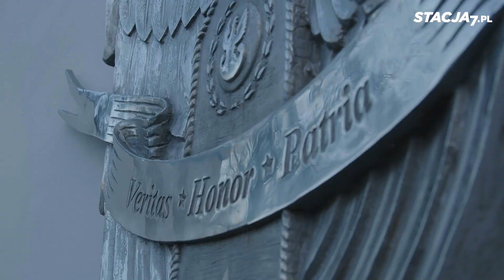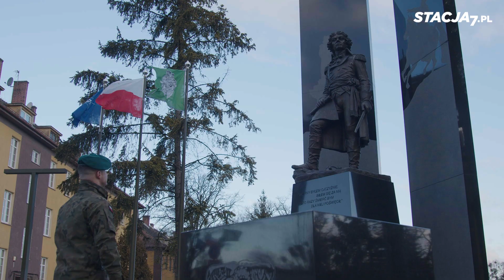CZAS WALKI [#6]: POKÓJ vs WOJNA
🔽 ZOBACZ OPIS 🔽
👉 Rekolekcje wielkopostne „CZAS WALKI” zostały nagrane na terenie Akademii Wojsk Lądowych we Wrocławiu, gdzie żołnierze uczą się walczyć z przeciwnikiem, i z przeciwnościami życia. Wybór miejsca i tytułu oddaje cel rozważań, które mają służyć zachęceniu do walki💪, tej duchowej, o lepszą wersję samego siebie i poprawę relacji z Bogiem i bliźnimi.

👉 Rekolekcje głosi ks. mjr Maksymilian Jezierski, kapelan i duszpasterz Akademii Wojsk Lądowych we Wrocławiu, wspierający duchowo kształcących się tam przyszłych oficerów i dowódców. Podejmuje temat kluczowych antagonizmów, z którymi zmaga się każdy z nas: życia i śmierci, miłości i nienawiści, przebaczenia i gniewu, pokory i pychy, odwagi i tchórzostwa, pokoju i wojny. Każdy odcinek kończy się propozycją konkretnego zadania do wykonania.

👉 Rekolekcje obejmują 8 odcinków, które będą publikowane co tydzień w środę, począwszy od Środy Popielcowej, a w Wielkim Tygodniu dwukrotnie - w poniedziałek i środę.

Jeśli Ci się podobało, nie zapomnij dać łapkę w górę 👍, zostawić miły komentarz 📝 i udostępnić filmik znajomym 📣, a oglądając reklamy 📺 umożliwiasz tworzenie wartościowych produkcji.

Marzymy o tym, aby rozszerzyć nasz portal o jeszcze więcej wartościowych artykułów, podcastów, odcinków wideo i miejsc na twórczość osób takich jak Ty: zaangażowanych w naszą społeczność.

Możesz przekazać nam tradycyjny przelew (elektroniczny lub zlecony na poczcie). Przekaż przelew na poniższe dane:

Fundacja Medialna 7
Miodowa 17/19
00-246 Warszawa
Tytułem: darowizna na cele statutowe – Stacja7